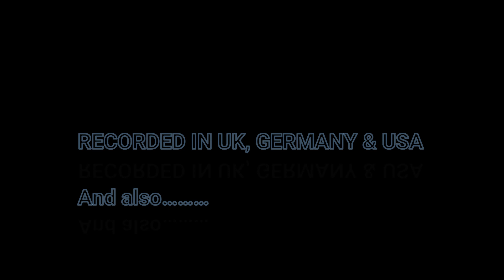NEW ALBUM PROMO - Nick Steed Influential Guidance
New album 'Influential Guidance' released 11th September 2023